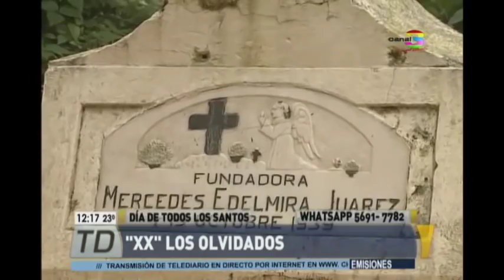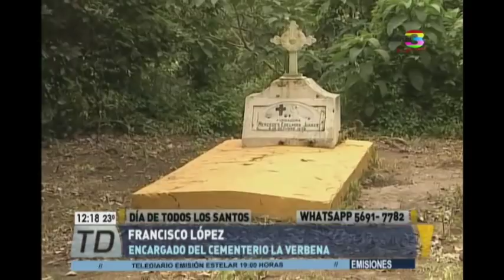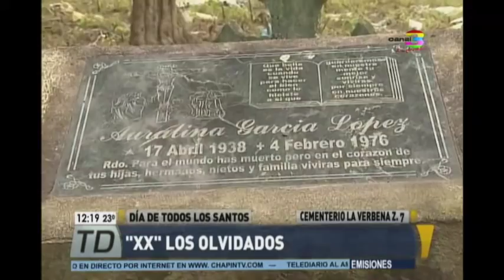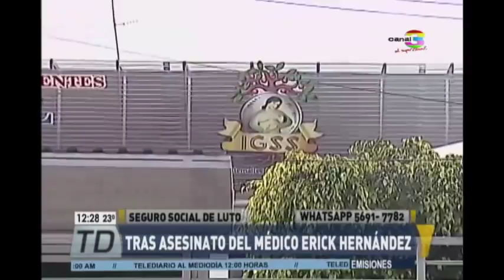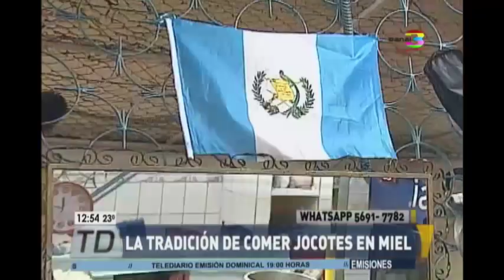Telediario al Mediodía: Programa del 1 de noviembre de 2017